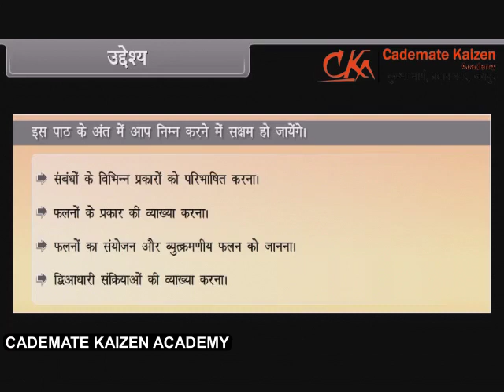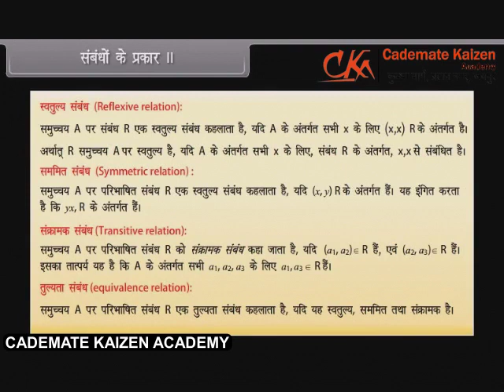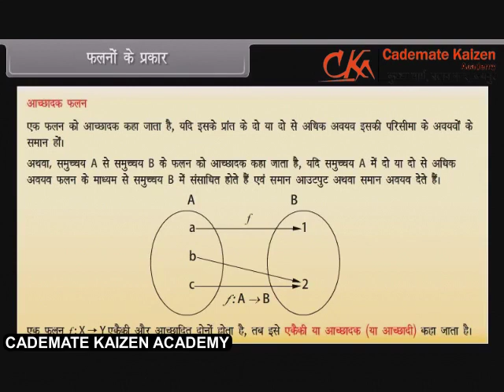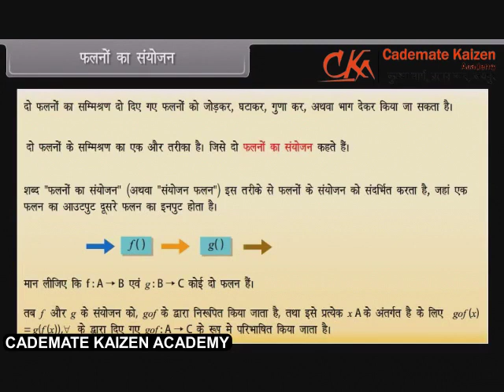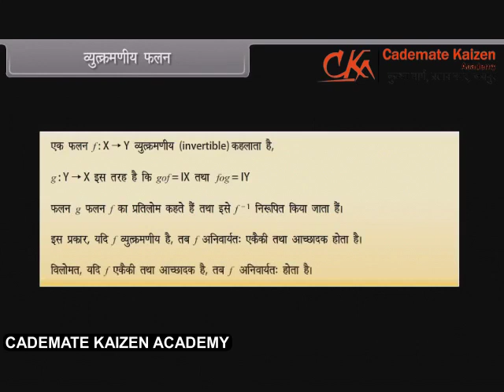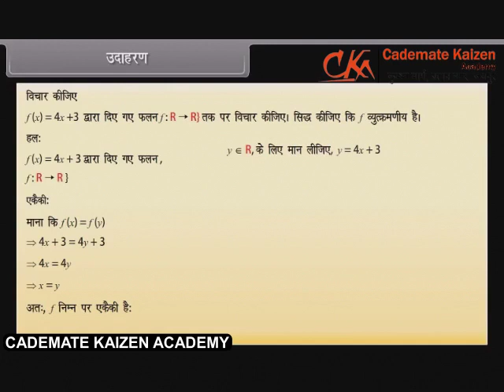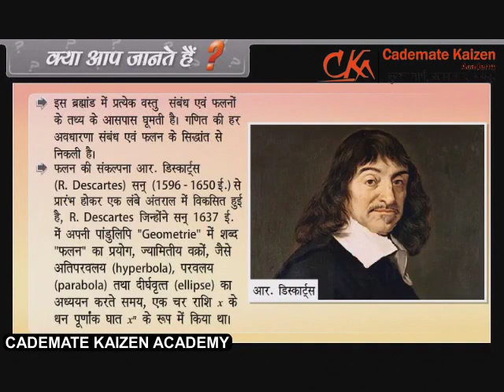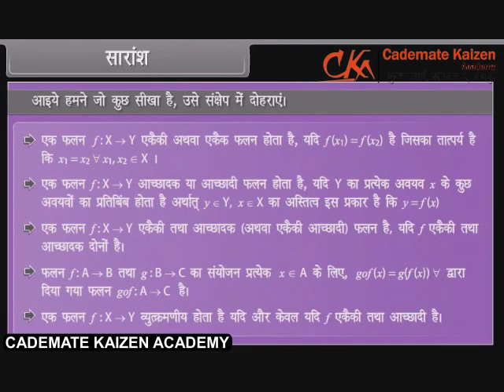Relations and Functions | Maths | Class12th | Hindi | Cademate Kaizen Academy